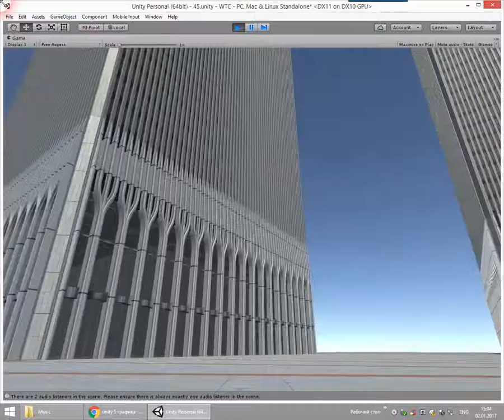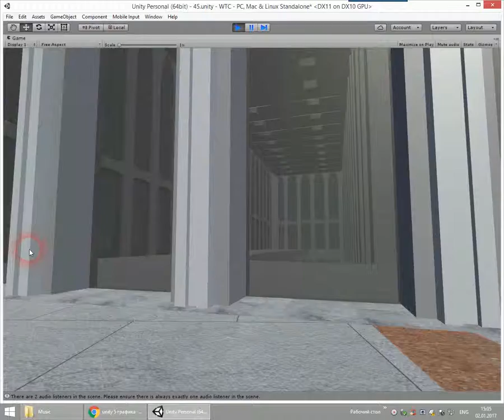Unity 5 W.T.C